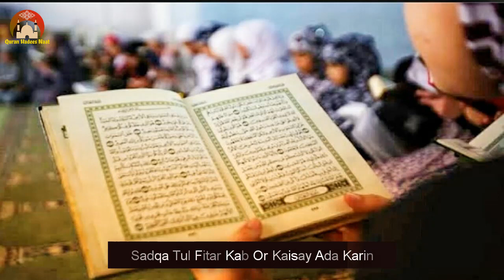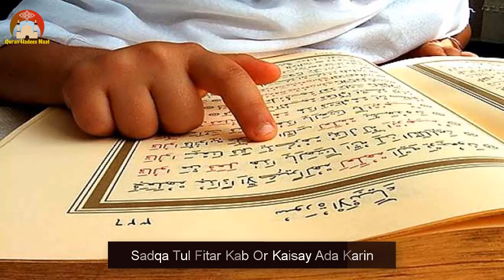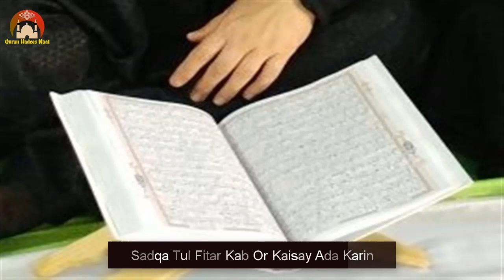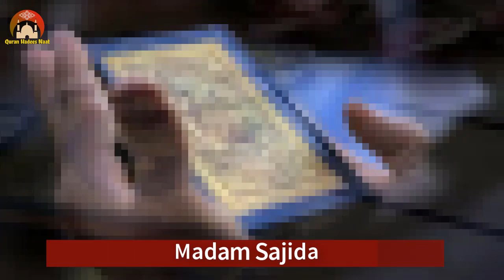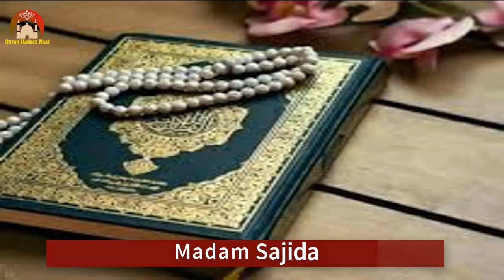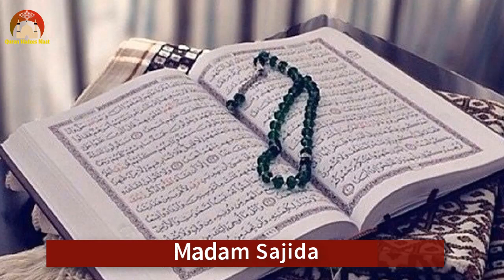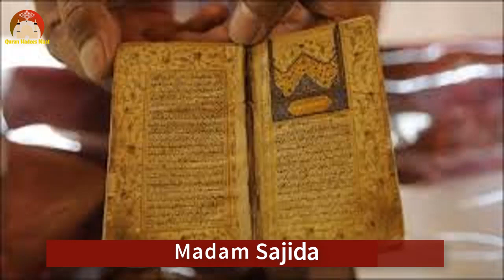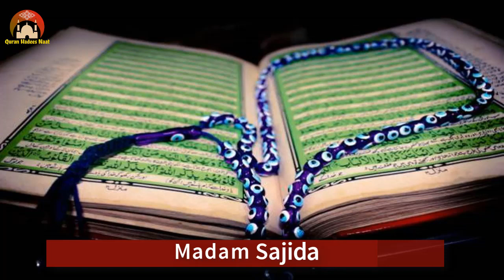صدقتہ الفطر کب اور کیسے ادا کریں۔۔ Madam Sajida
📺This video about: Lecture Bayan
صدقتہ الفطر کب اور کیسے ادا کریں۔۔ Madam Sajida HadeesNaat

🎥🎬 How do we create videos:

1️⃣ Some of the content I upload on my channel involves editing video clips obtained from Google.
2️⃣ As you can see, I have muted the audio of the clips that I have used in the video. After muting, I add voice-overs either by myself or by my family members who cannot appear on camera but can provide voice-overs. This process enhances the video's interest and helps viewers understand the educational purpose behind them.
3️⃣ It is important to note that I completely change the dialogue, using either my own voice or the voice-overs of my family members. This results in a well-produced video.
When you watch my videos, you will notice that every dialogue has been replaced with either my voice or the voice of my family members, resulting in engaging and informative content.

📺🎥 More Videos To Watch:
Learn Nazra Quran:
🔸 Nazra Quran lesson 1: https//youtu.be/GZiRl7ZE3dk
🔸 Nazra Quran lesson 2: https//youtu.be/kpNKiHqSavE
🔸 Nazra Quran lesson 3: https//youtu.be/aiyFttlTBnk
🔸 Nazra Quran lesson 4: https//youtu.be/f3_V_5MdCmo
🔸 Nazra Quran lesson 5: https//youtu.be/5Eku9ukeqAQ
🔸 Nazra Quran lesson 6: https//youtu.be/rDA-kQWPBlw
🔸 Nazra Quran lesson 7: https//youtu.be/emn9v49pdiM

Learn Noorani Qaida:
🔸 Noorani Qaida Thakhti 1: https//youtu.be/rRTMrTrJAtg
🔸 Noorani Qaida Thakhti 2: https//youtu.be/UIN7xry7Dqc
🔸 Noorani Qaida Thakhti 3: https//youtu.be/a_S_TrRLQK8
🔸 Noorani Qaida Thakhti 4: https//youtu.be/5US5Xr7J2M4 ✨✨✨✨✨✨✨✨✨✨